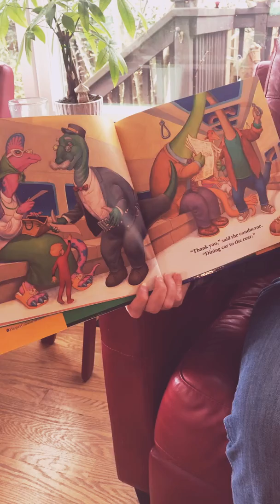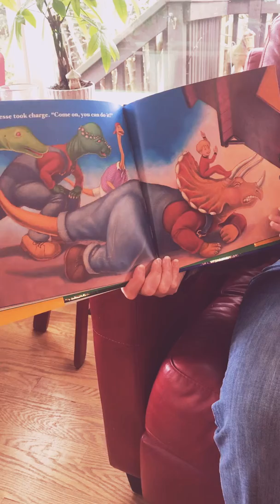Dinosaur Train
Ms. Ilene reading